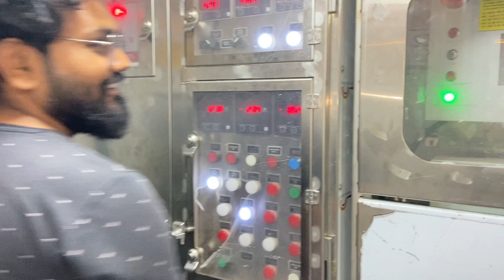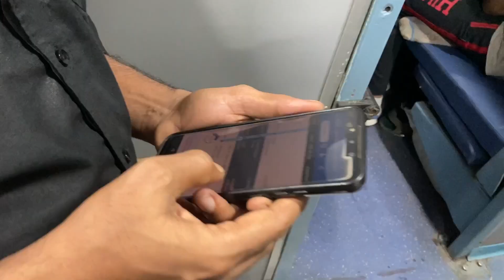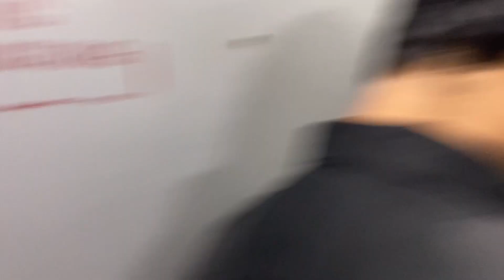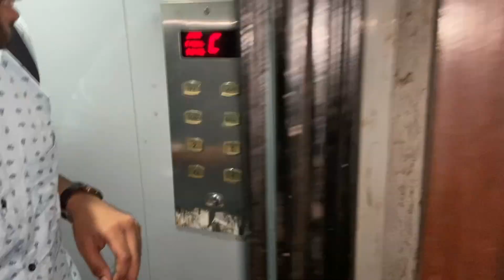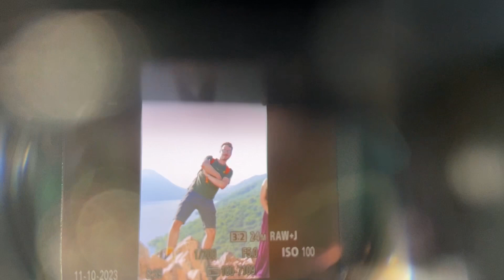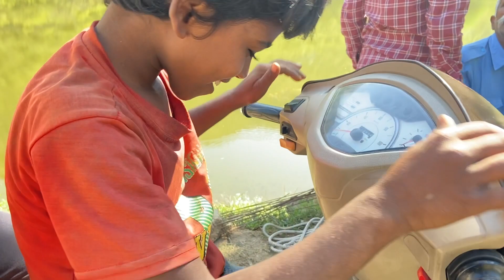Ahmedabad to Udaipur train travel vlog | How i shoot prewedding in Udaipur | Foreigners in Udaipur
Ahmedabad to Udaipur train travel vlog | How i shoot prewedding in Udaipur vlog |

Udaipur Vlog - Lake View Stay, Things To Do, Total Expenses & More
First time visiting UDAIPUR, India - Meet the locals & Shopping Tour 🇮🇳